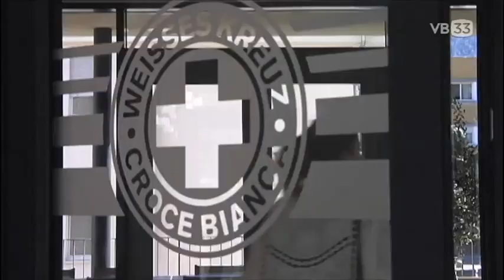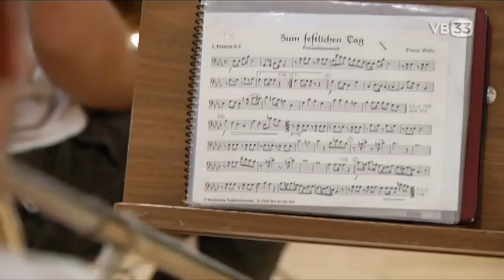Ehrenamt in Not - Bericht im SDF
📢 Ehrenamt in Not - Anhörung vor dem I. Gesetzgebungsausschuss im Südtiroler Landtag

Bericht im SDF Südtirol vom 26. Mai 2022.